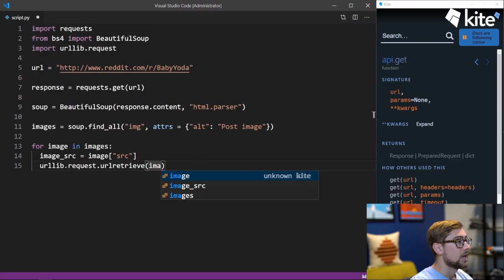Level Up with Kite's Developer Channel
Welcome to Kite's YouTube channel to help you get more done with Python, and level up your developer skills. There’s even advice to help you further your career as a developer, start your next project, or simply have fun with Python.

⭐ Kite is a free AI-powered coding assistant that will help you code faster and smarter. The Kite plugin integrates with all the top editors and IDEs to give you smart completions and documentation while you’re typing. We made this YouTube channel and Kite to help you be more productive